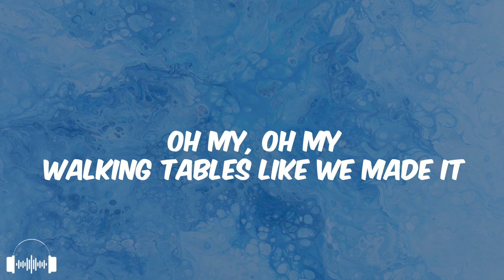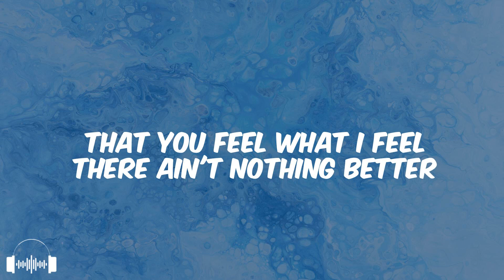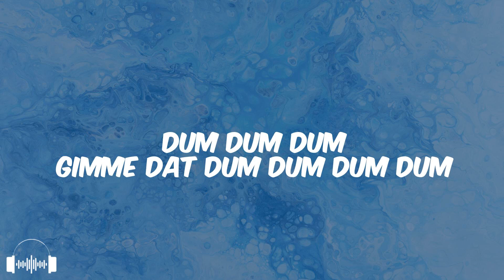HUGEL & MOLOW - Gimme Dat feat. S.E.N. (Lyrics) | Dirty Decibels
HUGEL & MOLOW - Gimme Dat feat. S.E.N.

🎤 Gimme Dat Lyrics
00:01 Gimme dat dum dum dum
00:01 Gimme dat dum dum dum dum
00:03 Gimme dat dum dum dum
00:05 Gimme dat dum dum dum dum
00:07 Man I'm feeling famous
00:09 Like Travis up in Vegas
00:11 Oh my, oh my
00:15 Walking tables like we made it
00:17 I don't know what your name is
00:19 No I
00:21 Don't mind, yeah
00:23 And I know, and I know
00:25 That you feel what I feel
00:26 When we're close together
00:28 We're close together
00:30 And I know, and I know
00:32 That you feel what I feel
00:34 There ain't nothing better
00:36 Building the pressure
00:38 It's like thunder
00:39 Defibrilate that
00:41 Defibrilate that
00:43 Dum dum dum
00:44 Gimme dat dum dum dum dum
00:46 Gimme dat dum dum dum
00:48 Gimme dat dum dum dum dum
00:50 Gimme dat dum dum dum
00:52 Gimme dat dum dum dum dum
00:54 dum dum dum
00:56 Gimme dat dum dum dum dum
00:58 Gimme dat dum dum dum
01:00 Gimme dat dum dum dum dum
01:02 Defibrilate that
01:05 Defibrilate that
01:07 Dum dum dum
01:08 Gimme dat dum dum dum dum
01:10 Gimme dat
01:11 Defibrilate that
01:13 Defibrilate that
01:15 Dum dum dum
01:16 Gimme dat dum dum dum dum
01:18 I don't usually fuck with strangers
01:20 But she just so contagious
01:22 Oh my, oh my
01:25 And ooh, I can't contain her
01:28 But I guess it's human nature
01:30 Oh my, oh my
01:33 And I know, and I know
01:36 That you feel what I feel
01:37 When we're close together
01:39 We're close together
01:41 And I know, and I know
01:43 That you feel what I feel
01:45 There ain't nothing better
01:47 Building the pressure
01:49 It's like thunder
01:50 Defibrilate that
01:52 Defibrilate that
01:54 Dum dum dum
01:55 Gimme dat dum dum dum dum
01:57 Gimme dat dum dum dum
01:59 Gimme dat dum dum dum dum
02:01 Gimme dat dum dum dum
02:03 Gimme dat dum dum dum dum
02:05 Dum dum dum
02:07 Gimme dat dum dum dum dum
02:09 Gimme dat
02:10 Defibrilate that
02:12 Defibrilate that
02:14 Dum dum dum
02:15 Gimme dat dum dum dum dum
02:17 Gimme dat
02:18 Defibrilate that
02:20 Defibrilate that
02:22 Dum dum dum
02:23 Gimme dat dum dum dum dum
02:25 Gimme dat

Whether it’s dance-pop, house, techno, trance, drum and bass or dubstep, we’re always on the lookout for the best new EDM.